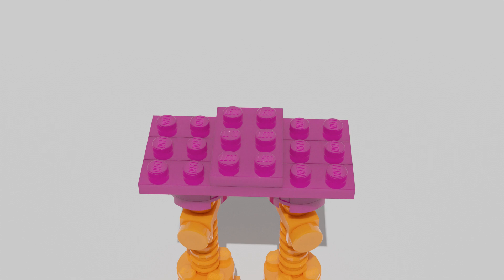HOW TO BUILD LEGO CHICA FROM FNAF PLUS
This video shows how to build LEGO Chica from the upcoming FNAF fangame FNAF +.